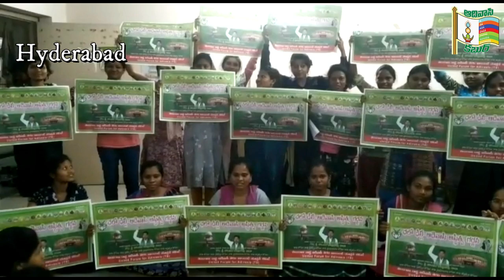ఢిల్లీకి కదులుతున్న సమ్మక్క-సారక్కల వారసులు || ఆదివాసీ విద్యార్థినులు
రాంలీలా మైదానంలో డిసెంబర్ 9 న జరిగే ఆదివాసీల అస్తిత్వ గర్జన సభకు వివిధ ప్రాంతాల్లో, యూనివర్సిటీల్లో, కాలేజీల్లో   చదువుకుంటున్న ఆదివాసీ విద్యార్థినులు వెళ్లేందుకు సిద్ధమవుతున్నారు .